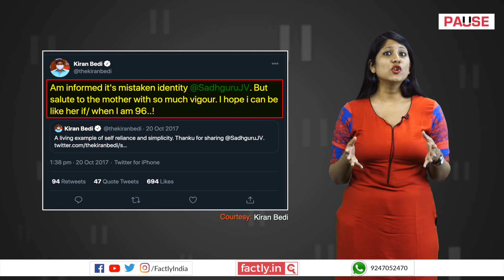FACT CHECK: Does Viral Video Show PM Modi's Mother Dancing?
A social media post claims that an accompanying video shows Prime Minister Narendra Modi's mother dancing. We check the veracity of the claim in this video.